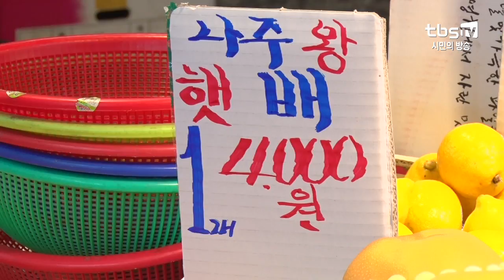추석 앞두고 채소・과일 값 비상…정부 물가 대책 가동 [tbs]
[tbs] 추석 앞두고 채소・과일 값 비상…정부 물가 대책 가동

추석이 3주 앞으로 다가온 가운데 농산물과 수산물 등 주요 성수품의 가격이 크게 올라 벌써부터 시민들이 한숨을 짓고 있습니다. 올 여름 이상저온에 한여름 폭염, 최근의 태풍・폭우까지 이어지면서 생산량이 떨어진 게 원인으로 분석되는데요. 정부가 예년 보다 1주 더 빠르게 물가 안정 대책을 가동하고 나섰습니다.